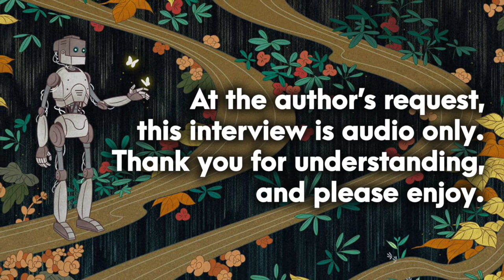AUTHOR CHAT with BECKY CHAMBERS | Author of the Wayfarers Series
Join FanFiAddict's Adrian M. Gibson and award-winning author Becky Chambers for a chat about fictional comfort foods, her journey writing the Wayfarers series, transitioning to the Monk & Robot novellas, tea, video games, hopeful science fiction and much more.

ABOUT THE AUTHOR:
Becky Chambers is the author of the Hugo Award-winning Wayfarers series, which includes The Long Way to a Small, Angry Planet, A Closed and Common Orbit, Record of a Spaceborn Few and The Galaxy, and the Ground Within. Her latest series is Monk & Robot, which started last year with A Psalm for the Wild-Built and continues with A Prayer for the Crown-Shy, out on July 12th through Tordotcom Publishing.

This interview is also available to stream/download via the SFF Addicts podcast feed.